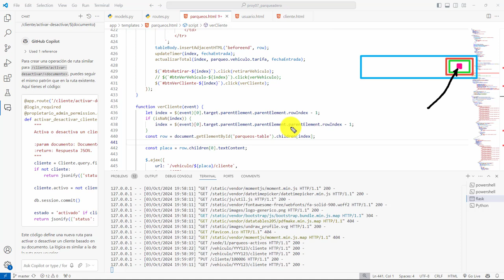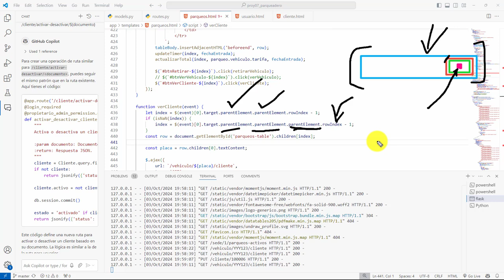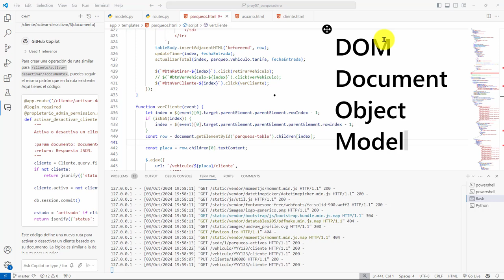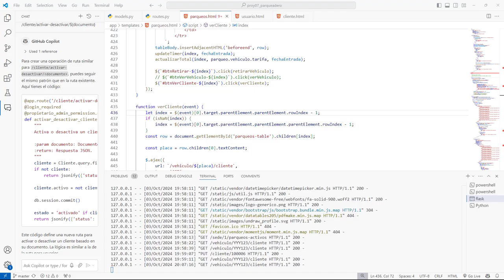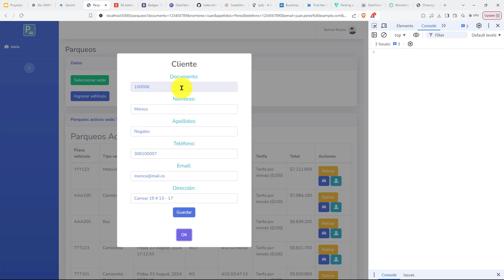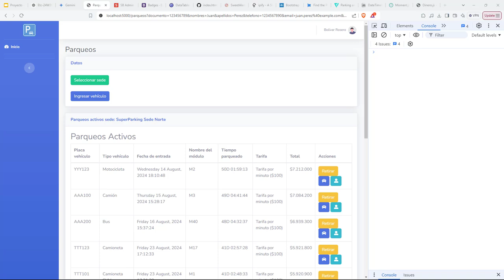503: ROYECTO 7 El Campo Documento del Cliente No Se Puede Editar Una Vez Creado - readonly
503: ROYECTO 7 El Campo Documento del Cliente No Se Puede Editar Una Vez Creado - readonly.